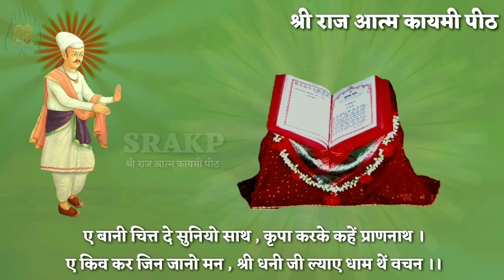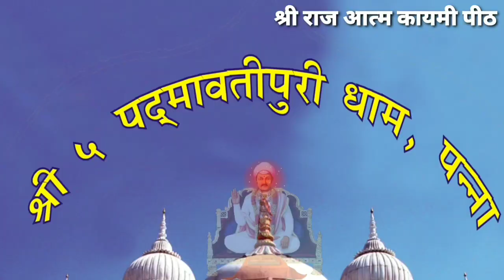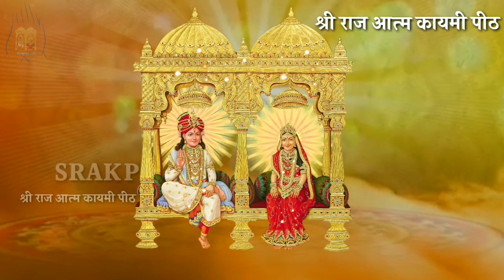वो हैं मेरे, मैं हूँ उनकी, प्रीतम मेरे सब जानते हैं । निसदिन ग्रहिये प्रेम सो .. सुंदर भजन